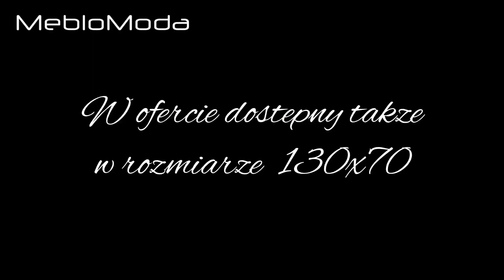Glamour silver stolik T-970 100x60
MebloModa Sp. z o.o. Sp. k.

ul. Malwowa 140
60-185 Poznań - Skórzewo
Video Prezentacja Produktów  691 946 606

Poniedziałek-Sobota 10-20
Niedziela handlowa 10-16